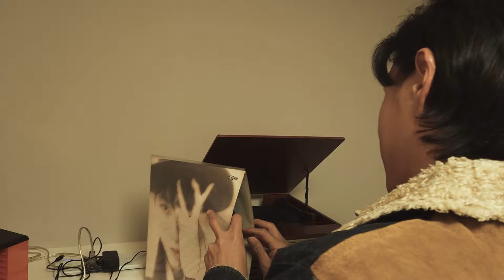존잘 금수저가 혼자 생일을 보내는 이유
작년 생일에 찍었는데
늦었지만 재밌게 봐주세요~